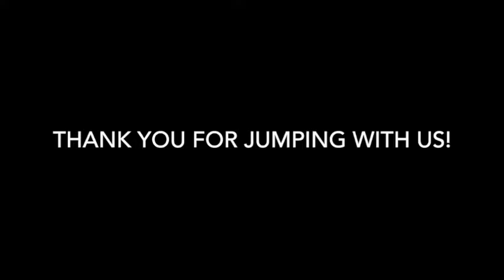Skydive Tennessee Kaleigh Haney